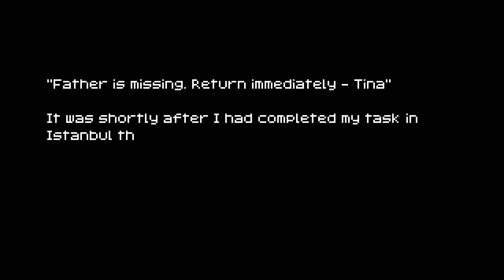Pelo Strem - 1001 spikes - 1